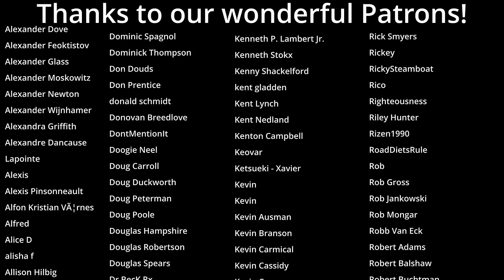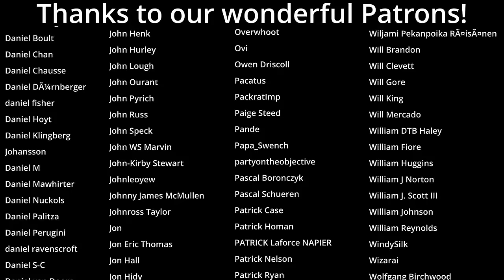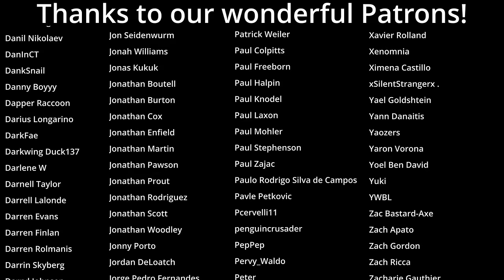Fate of Drakkenheim Episode 77: Let's Make a Deal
MONSTERS OF DRAKKENHEIM is 300+ pages of eldritch horror inspired monsters for 5e by the Dungeon Dudes! Coming to Kickstarter March 26th, 2024 While seeking Old Man Night, our heroes encounter some powerful entities.